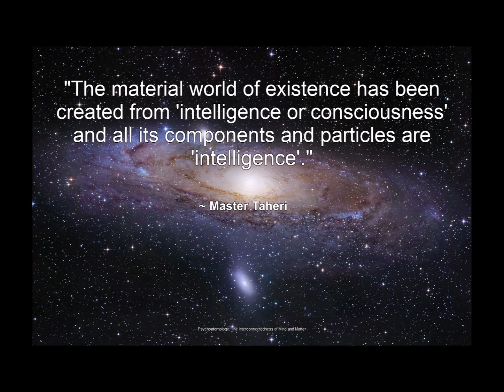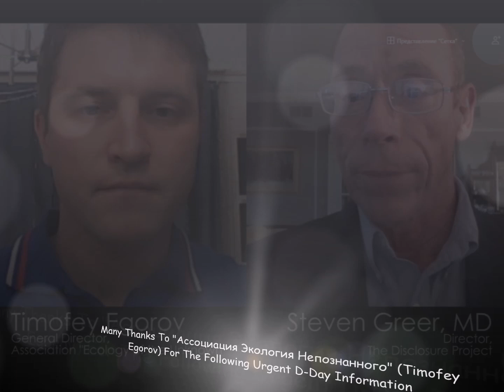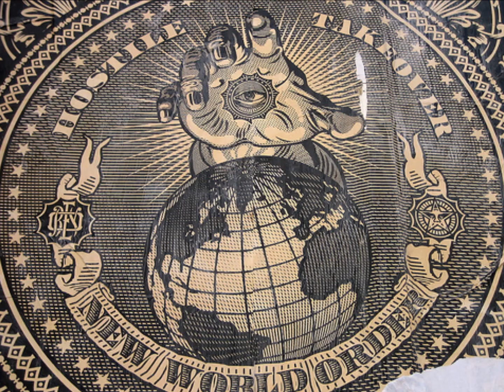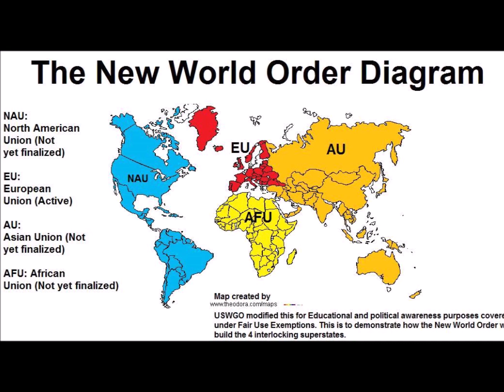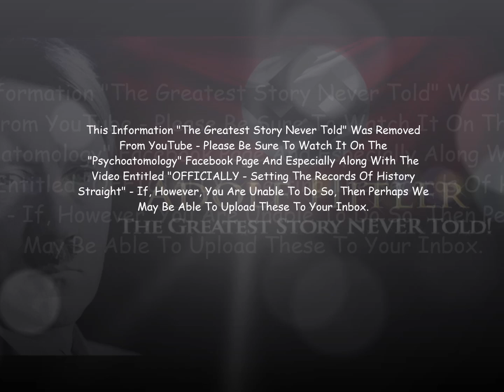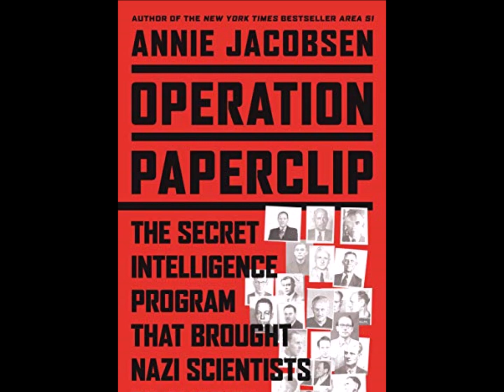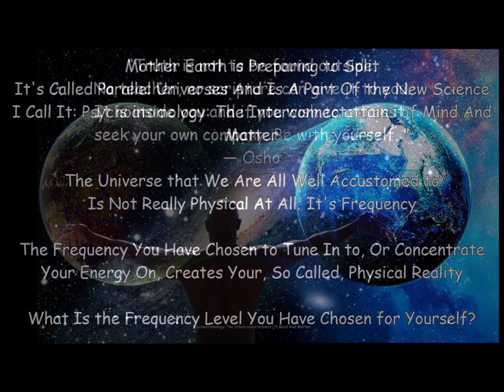The New World Order & The UFO False Flag Agenda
A Deeper Discussion On The Encroaching Threat Of Global Tyranny - The Stage Is Being Set And Covid-19 Has Been The Harbinger.